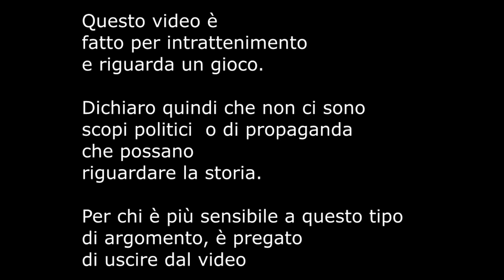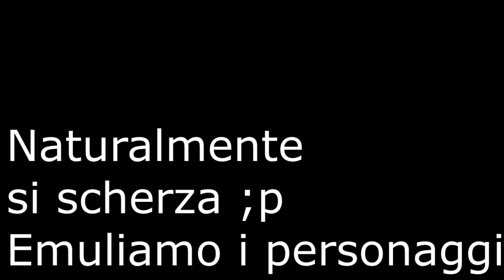La potenza dell'Asse /w SRX_SIMX e Rogue King95 - World of Warships:Legends ITA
Questo video è a titolo intrattenitivo e ogni richiamo a personaggi storici non è voluto per una questione politica.

Oggi saremo in compagnia di SRX_SIMX e di Rogue King95 con cui giocheremo le navi dell'Asse: cioè la fazione militare formata da Germania nazista, impero giapponese e Italia fascista.

Non perdere tempo a leggermi e vedi il video e se vuoi vai nei nostri social.

Siete appassionati di World Of Warships e volete giocare con più persone che hanno la vostra stessa passione? Se la risposta è SI unitevi anche voi al gruppo di World Of Warships:Legends ITA. CI SIAMO ANCHE NOI DEI KAPPADEROS.